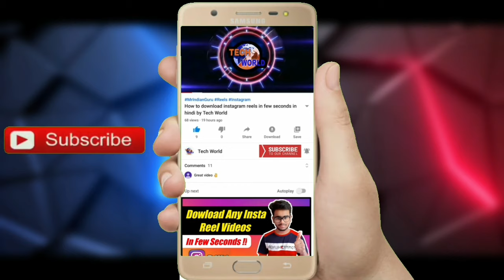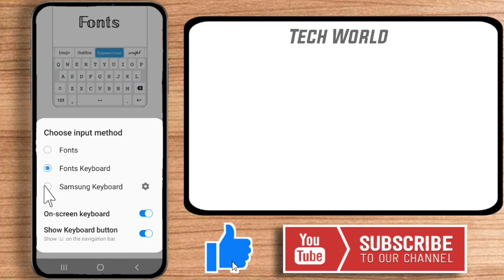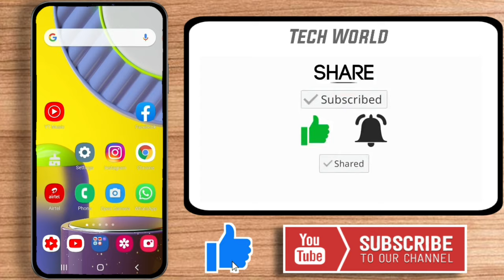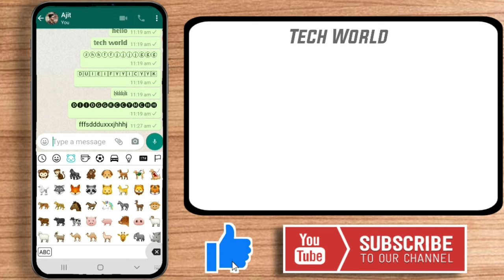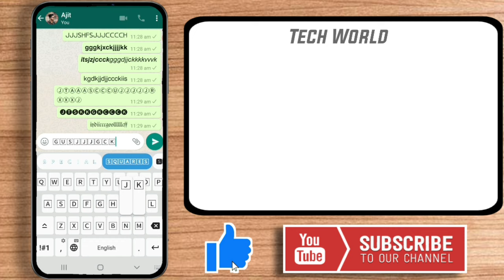☻︎✌︎☕︎🔥How to use different emojis in whatsapp || Use Symbol Keyboard In Android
Title=

Topic Covered  :
techworld
Tech World
Tech World - Ajit Prasad
how to use different emojis in whatsapp
how to use symbols in keyboard
how to use unique emoji in whatsapp
how to use text emojis on whatsapps
symbols
symbols keyboard
how to use different emojis on whatsapp
whatsapp tricks
whatsapp emoji
emojis
how to use emoji in whatsapp
emoji
whatsapp emojis
emojis whatsapp
new emoji in whatsapp
all whatsapp emojis meanings in hindi
how to send new emoji in whatsapp
how to create new emoji
whatsapp emoji tricks
how to create whatsapp trending emoji
how to send big emoji on whatsapp
how to use proper emojis
how to enable big emoji on whatsapp
meaning of different emojis on whatsapp
hair emojis in whatsapp
how to use emoji properly

S-U-B-S-C-R-I-B-E